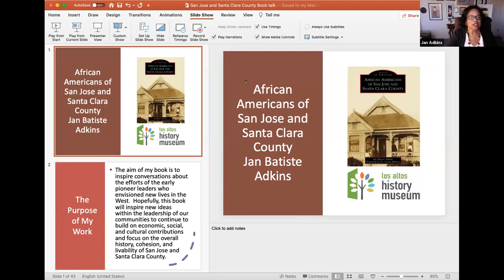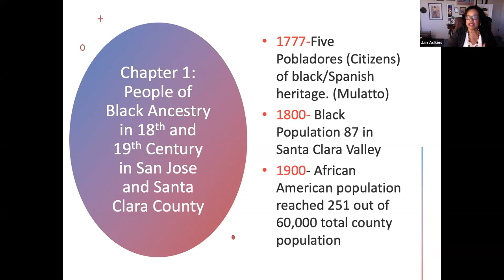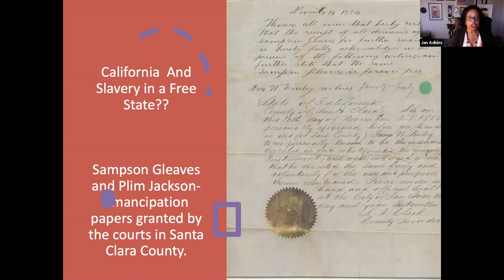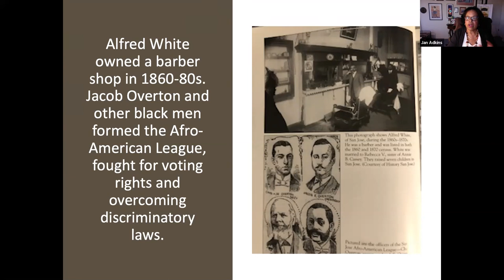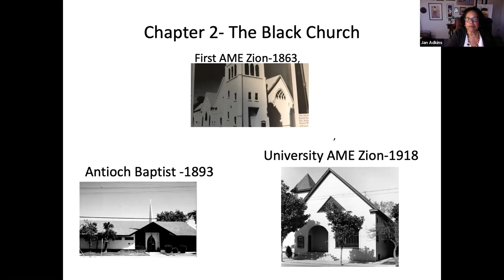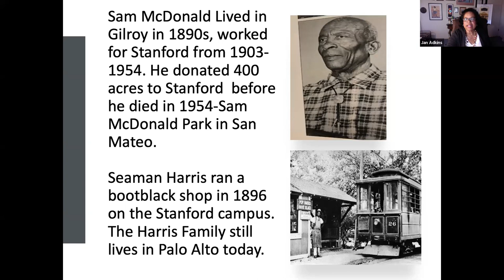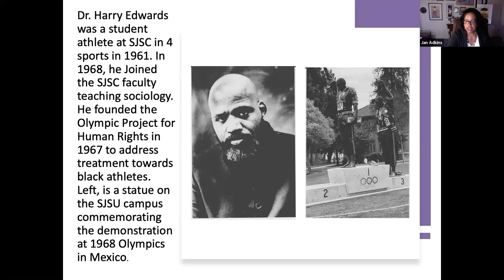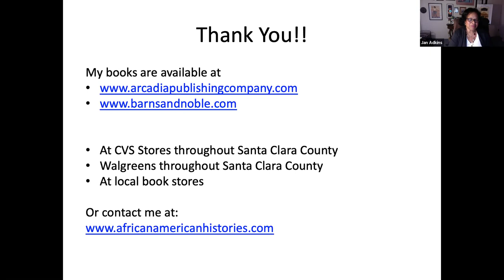History of African Americans in Santa Clara County, 1780 - Present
Author and local historian, Jan Batiste Adkins, explores the history and legacy of African Americans in Santa Clara County from 1780 to present day. Through uncovered photographs and untold stories of African American pioneers of the local region, she will present research from her latest book, “African Americans of San Jose and Santa Clara County.”  In honor of Black History Month, this program commemorates the vital contributions and experiences of black pioneers who established viable African American communities in the Bay Area.

Speaker Bio:

Jan Batiste Adkins is the author of “African Americans in San Francisco“, African Americans of Monterey County,” and “African Americans of San Jose and Santa Clara County” published by Arcadia Publishing Company in the Images of America series. She received her M.A. in Comparative Literature from San Jose State University and B.A. from University of Oregon. Adkins  is currently an adjunct faculty member and lecturer at San Jose City College where she teaches English composition, creative writing and literature courses. Since publishing her research, she has widely lectured on the subject of the African American pioneers and leaders of the San Francisco Bay Area communities.

This program is in support of a new collecting initiative that actively seeks photographs, artifacts, artworks and materials to document the history of race, immigration and civil rights activism in Santa Clara County. The materials collected through this initiative will be a part of the newly-created collection focused on racial and social justice.

This webinar was recorded on February 24, 2021 and facilitated by Dianne Lee Shen, collections strategist at the Los Altos History Museum.